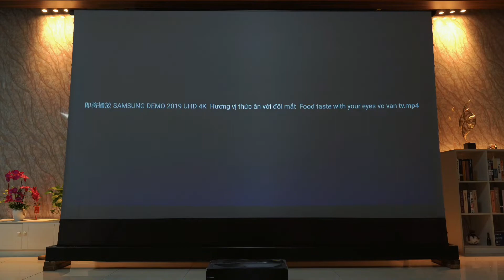150 inch Tab Tension Motorized Floor Rising ALR Projection Screen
Say goodbye to the era of small screens, choose a larger screen, and let the visual enjoyment have a greater impact.
No installation required and can be moved at will. You don't need to drill holes in the wall or floor to use the screen, but make sure it's placed on a flat surface.

Front projection T-Prism optical material, for environments with high ambient light
Deliver exceptionally clear images even in brightly lit surroundings
Low noise retraction
IR/RF remote control operation
Optional on wall bracket
Available screen size Max: 150” (130.7" x 73.5") in 16:9